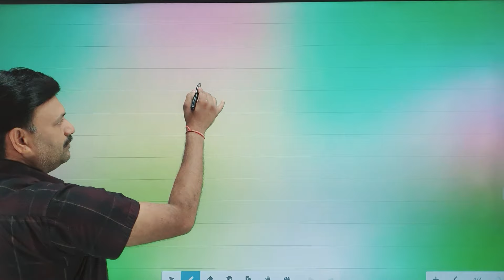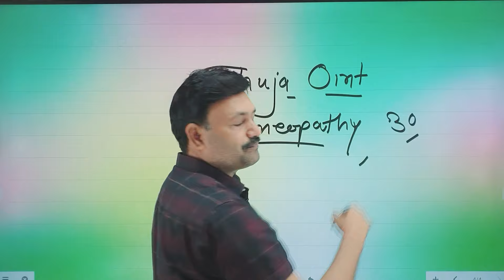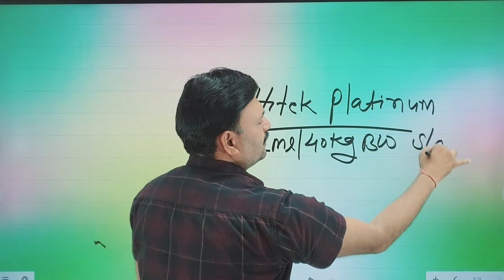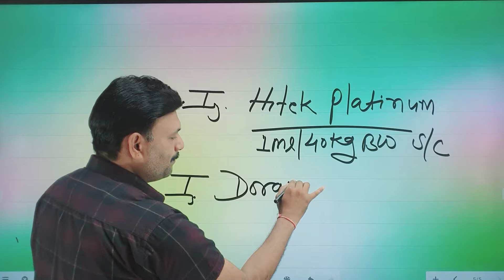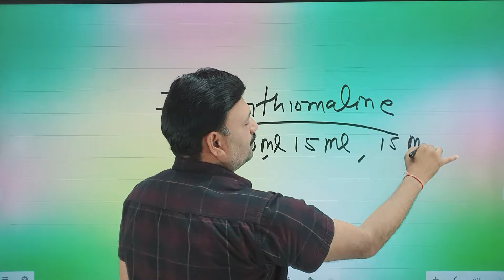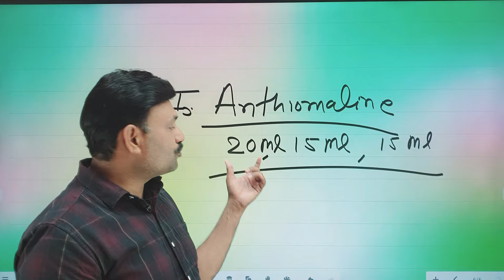पशुओं के हर मस्से का इलाज 👌🏽Warts in Cattle Treatment